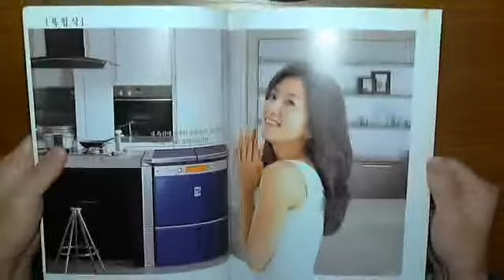キム･ヒエ キムジャントク 2004 カタログ 古本扱い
古本でので状態はそれなりで、かどに傷み、切れみなどがありますので、気になる方はご遠慮ください　実物のイメージを掲載しています
2004